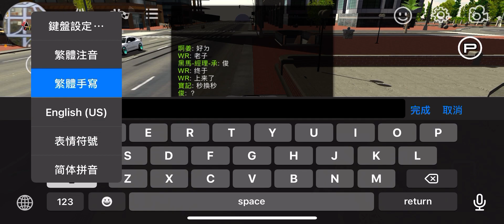來送個RX7儲值套件